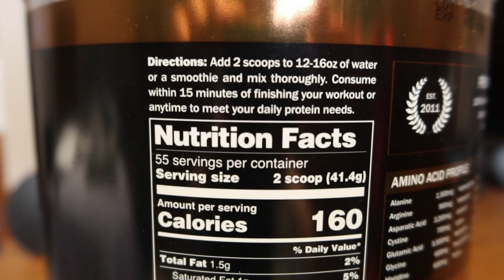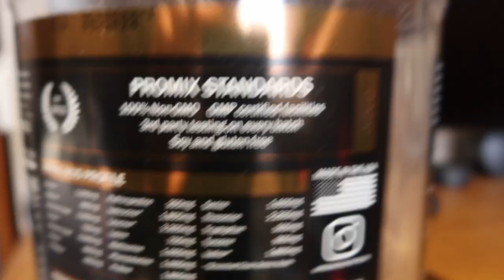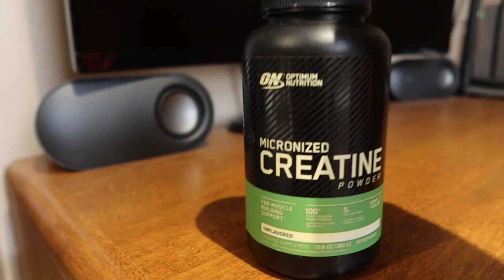Protein Powder 2023: The BEST Grass Fed Organic Chocolate Protein Powder - You Need To Try!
In today's video I share my favorite protein powder of 2023. This grass fed organic protein powder is made up of only 4 ingredients with no artificial flavors or bad additives.

This is the Promix Whey Isolate Grass Fed Undenatured Chocolate Protein Powder with 6.9G of BCAA's per serving.

Links to Amazon (Everything I show in the video)

- Promix Protein Powder
- Creatine Monohydrate

Serving Size: 160 Calories

31 G - Protein
9 G - Carbs
1.5 G - Fat